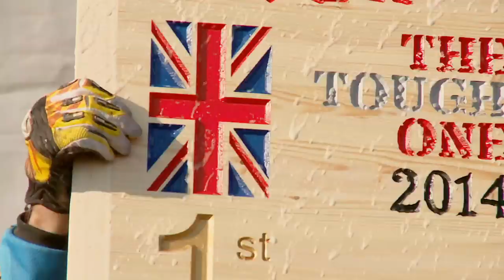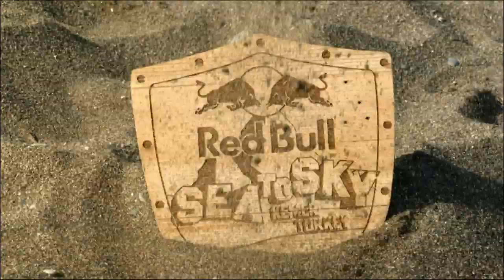The Best Hard Enduro Moments of 2014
6 races, 4 winners, and a dethroning of the champion. The 2014 Hard Enduro season was one of the closest and most exciting ever as Jonny Walker, Alfredo Gómez and David Knight all took event wins in the hope of ending Graham Jarvis' reign at the top of extreme racing. Check out the top moments from the 2014 Hard Enduro Season!

Relive the Action on Red Bull TV with the full race highlights from all six races!